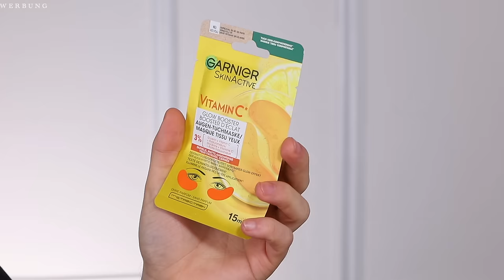UFF 😥 Alle Drogerie NEUHEITEN Februar 2024 im LIVE TEST + XXL HAUL | Maxim Giacomo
Hallo Freunde!
Heute habe ich einen XXL LIVE DROGERIE HAUL + einen LIVE TEST für euch!
Ich habe geschaut, was es neues bei DM und ROSSMANN gibt und einige sachen für euch gekauft.
Wir haben die neue LE von CATRICE HEART AFFAIRS, Geek & gorgeous, Isana Neuheiten, und vieles mehr!

Meine eigene Make Up Brand